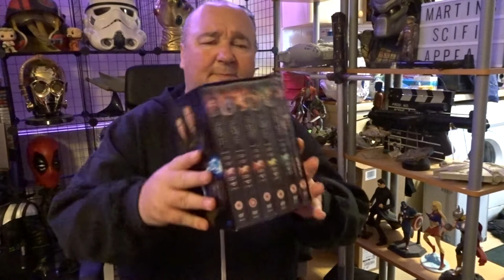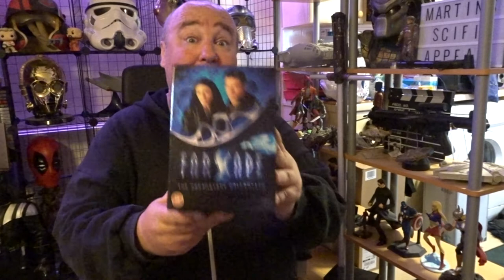FARSCAPE DVD COLLECTION BOX SET REVIEW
FARSCAPE DVD COLLECTION BOX SET